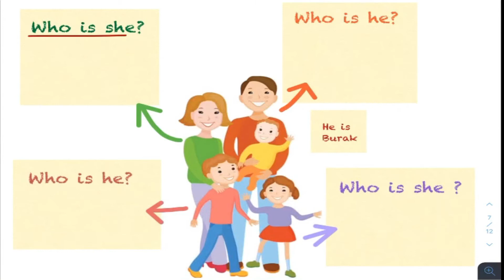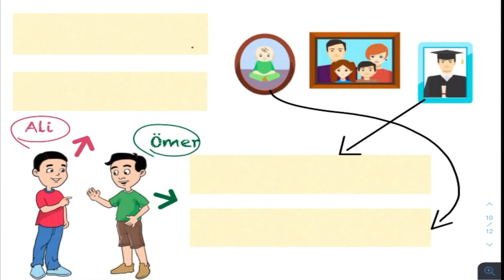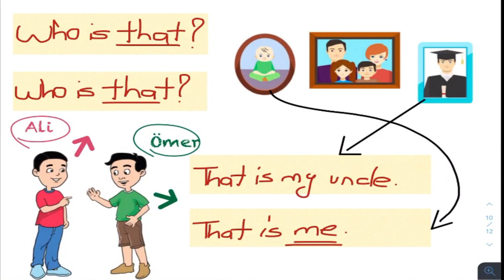3.Sınıf İngilizce 2.Ünite 2.Bölüm - My Family (Who)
3.Sınıf İngilizce 2.Ünite
Merhaba arkadaşlar 2.Ünitemizin devamı olan who konusunu bu videoda öğreneceğiz hepinize şimdiden başarılar.